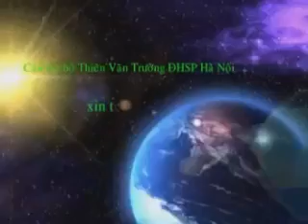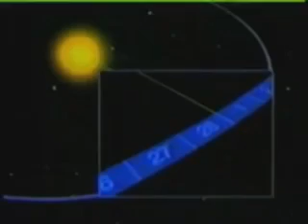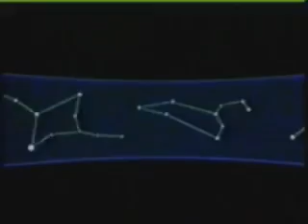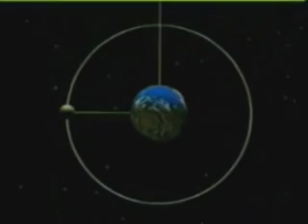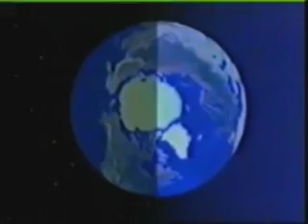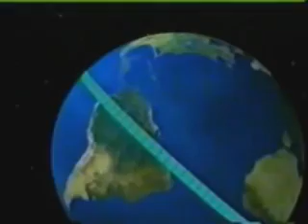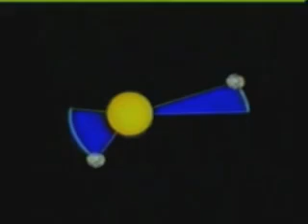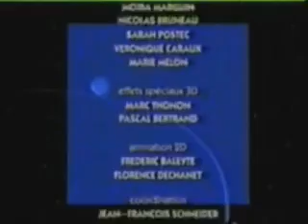Bầu Trời Và Mặt Đất Phim khoa học Tập 1